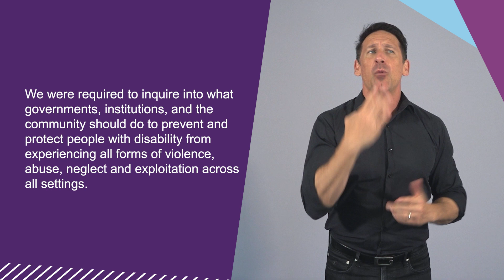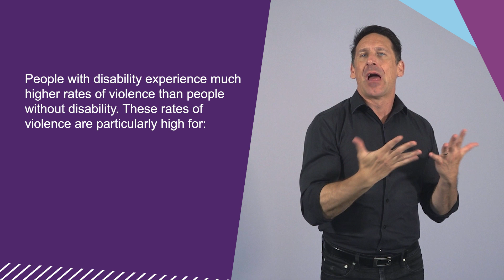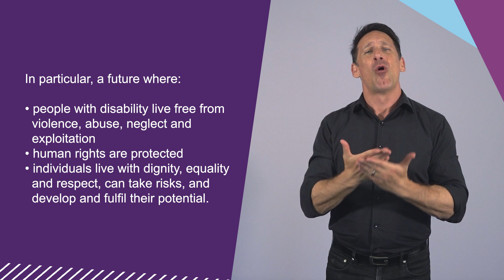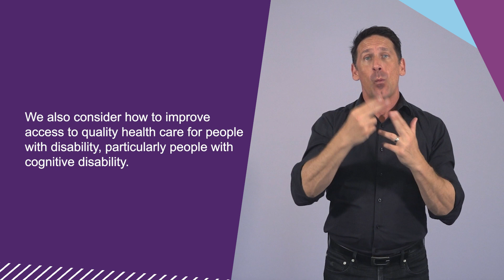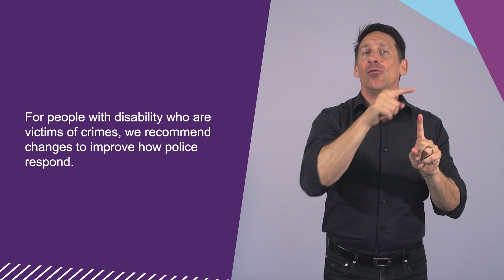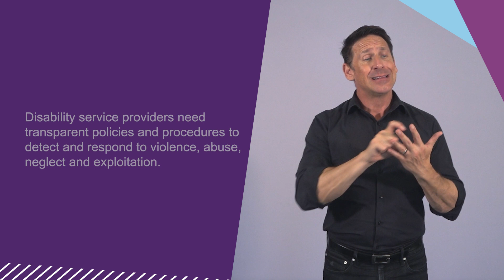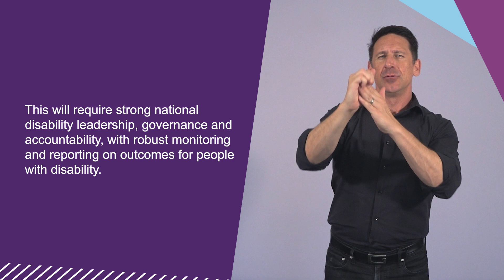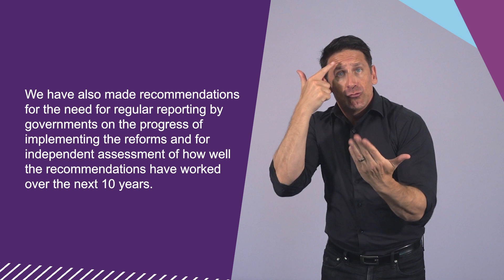Final Report - A brief guide to the Royal Commission's Final Report (Auslan)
We have made a brief guide to the Disability Royal Commission’s Final report.

This video in Auslan highlights some of the key information in this guide.

It provides information about:

- the Royal Commission
- the Final report
- what we heard in our inquiry
- our vision for an inclusive Australia
- our recommendations for change.